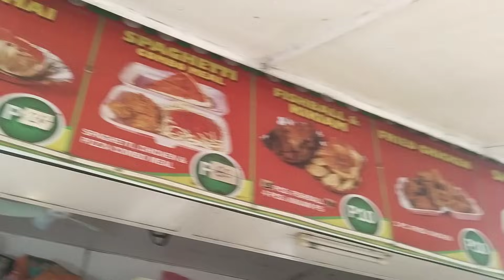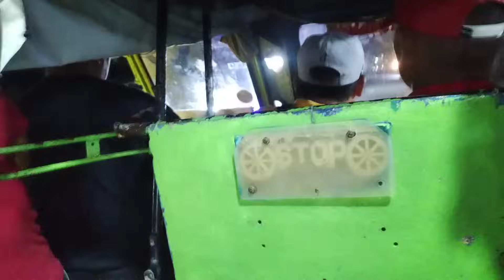RICA SUMUNOD SAMIN SA CENTRO NAGIKOT KAMI SA PANTALAN MAY NAKITA AKO MAGANDANG BABAE